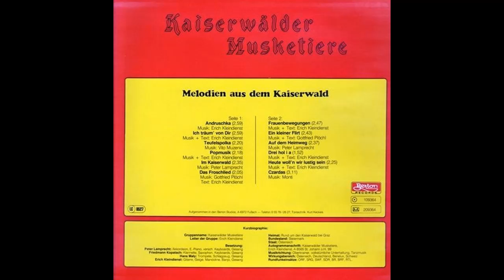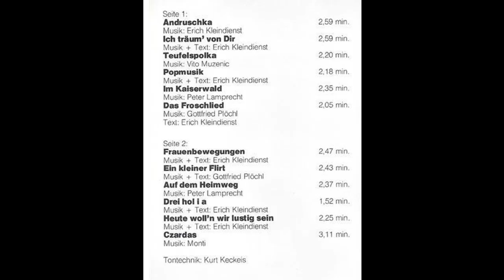Kaiserwälder Musketiere - Teufelspolka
Album Melodien aus dem Kaiserwald
Polka von Vito Muzenic
aufgenommen bei Berton 1986/87
erschienen auf CBS